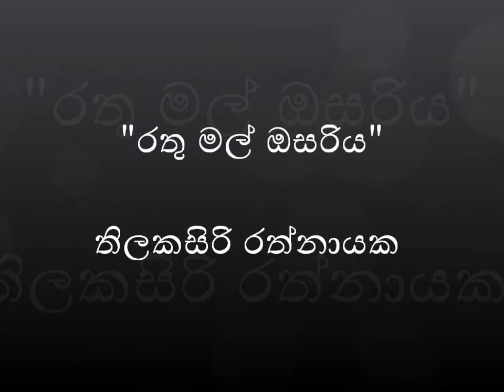Rathu mal osariya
Song by Thilakasiri Rathnayake